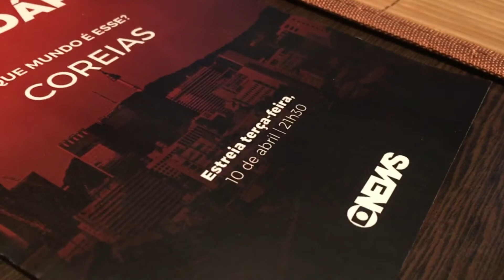EVENTO: GloboNews, Que Mundo É Esse - Coreias (BiKol)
spdagaroa ~ O São Paulo da garoa foi convidado especialmente para a prévia da exibição da nova temporada do programa "Que Mundo É Esse" sobre Coreias do canal pago GloboNews. A ocasião aconteceu no restaurante coreano de SP, BiCol.